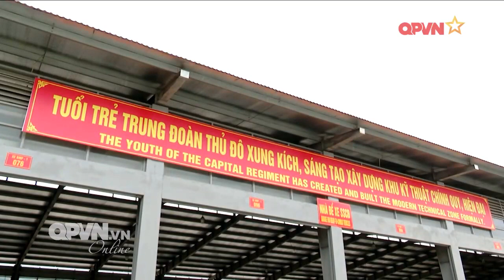Toàn quân thi đua luyện giỏi, rèn nghiêm